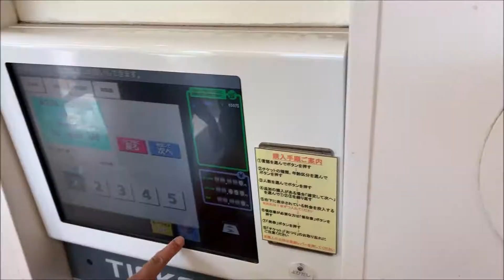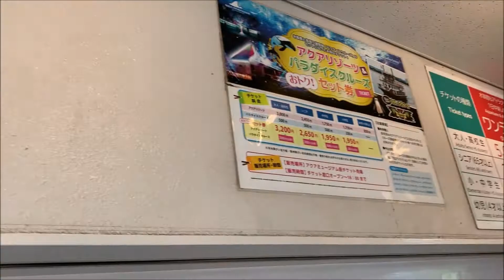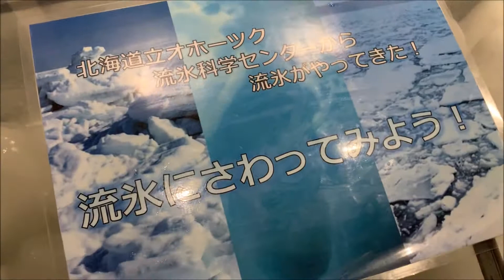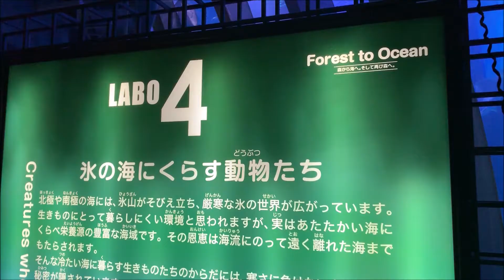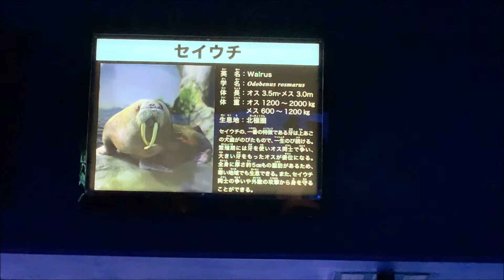Hakkeijima Sea Paradise Aqua Museum Part 2 Yokohama Japan